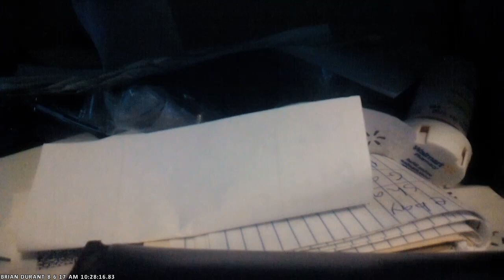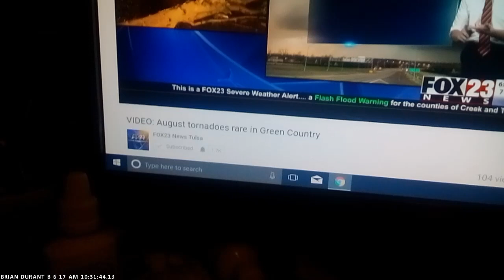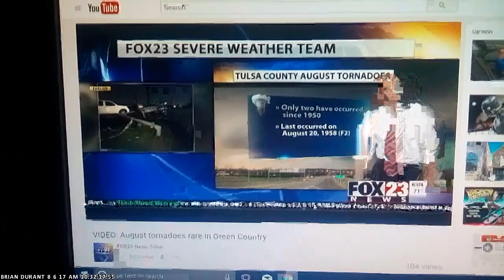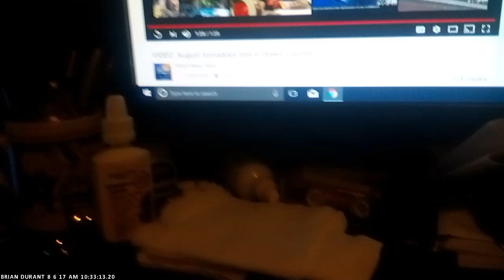Talking about the tornado in Tulsa